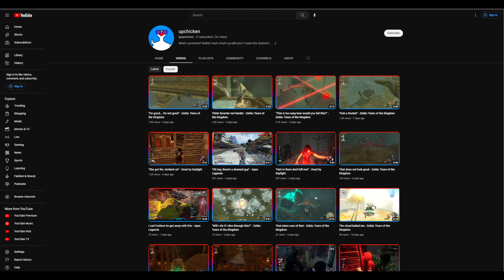Halls of Torment Review: the Diablo-Survivors mix that I’ve always wanted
Short Review for Halls of Torment. I was really excited for this game to come out after playing the prelude and the early access release is even more content than I had imagined.

Music & SFX used in the video:
Halls of Torment OST - Stage 2
Mario Party DS - Kamek's Library

0:00 - Intro
0:50 - Another bullet heaven, horde survival, survivor-like
1:40 - What sets it apart
2:28 - The Meta Progression
4:00 - "Negatives"
4:37 - Thanks For Watching
4:59 - Outro